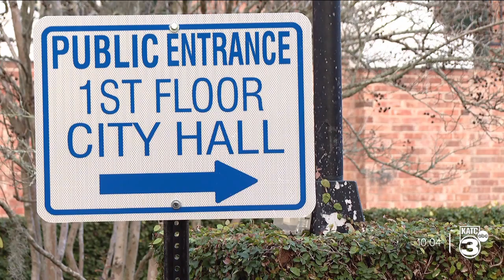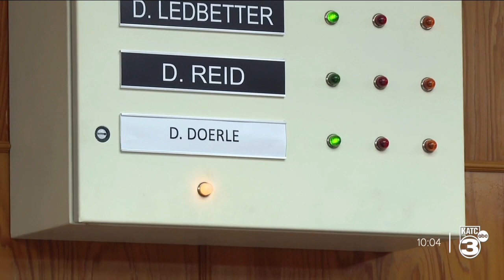Interim council member helps lower speeding ticket fines